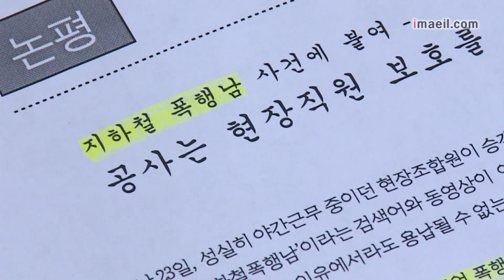역무원 뺨 때리며 지하철 폭행남